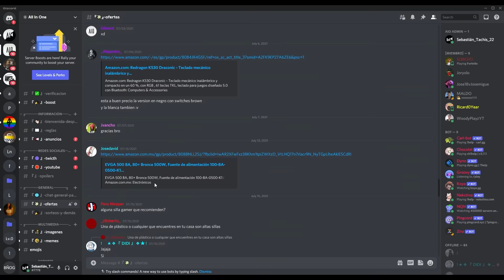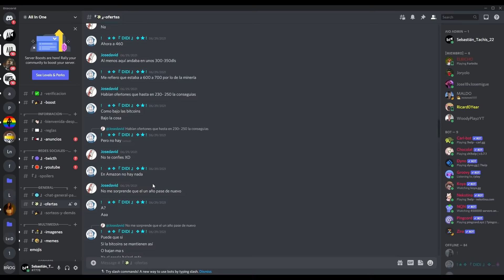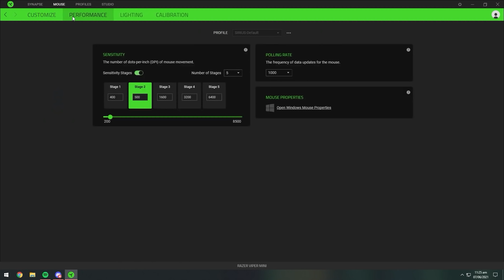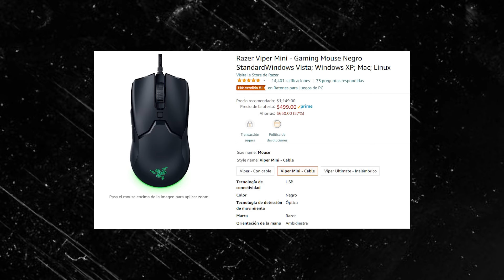El mouse ULTRALIGERO de RAZER ¿Vale la pena en 2021? I Viper Mini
El día de hoy analizamos el mouse mas ligero de RAZER, sus pros y contras, y sobre todo si vale la pena comprarlo con respecto a otros mouse (G203, G502).

Todos los sábados estamos en Twitch contestando dudas a las 8PM hora CDMX:

Marcas de tiempo:

00:00​ Introducción
00:42​ ¿Dónde lo compre?
01:11 Unboxing
01:51 Características
03:16 Software
03:52​ Impresiones Edu
05:08 Impresiones Tachis
06:55 Conclusión